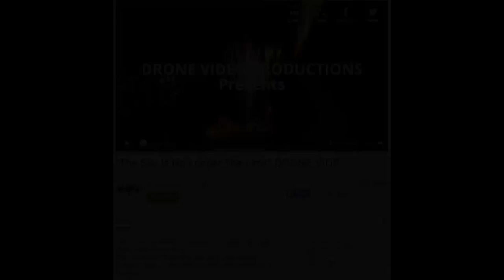DRONE VIDEO PRODUCTIONS PRESENTS STOLEN DRONE VIDEOS